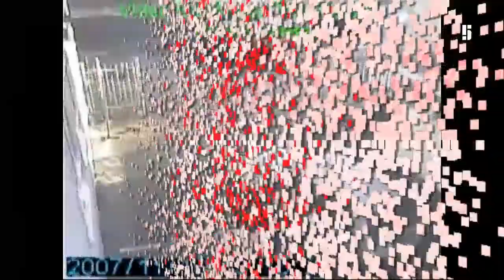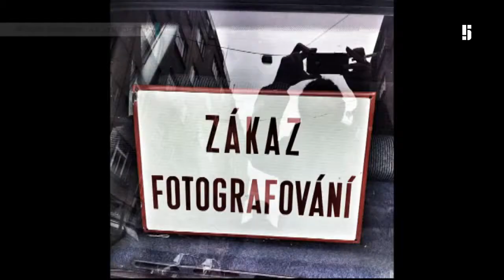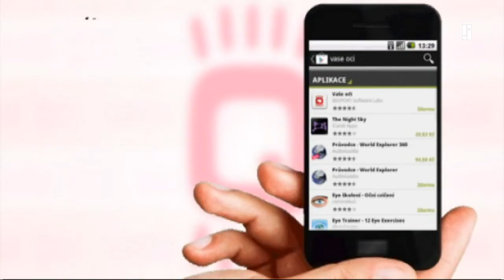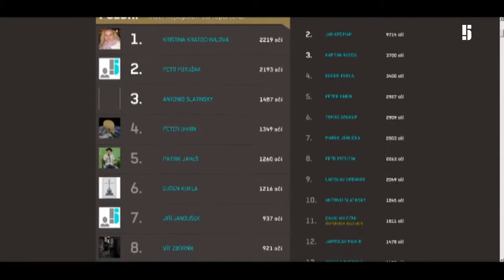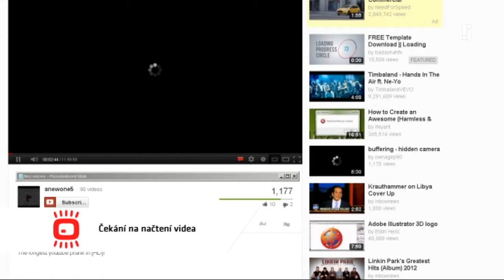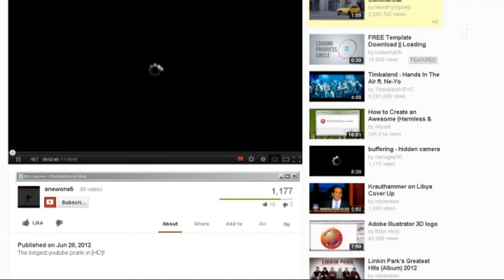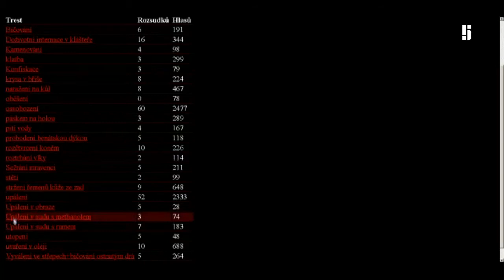Vaše oči - Vaše oči (5)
Natáčejte a posílejte videa, staňte se reportéry televize Pětka - odvysíláno 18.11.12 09:00:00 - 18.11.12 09:27:00